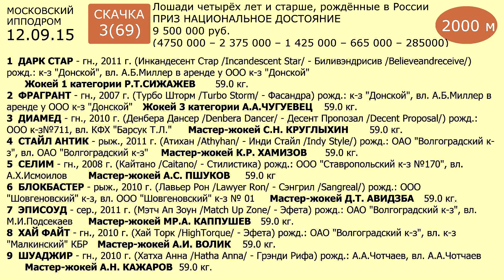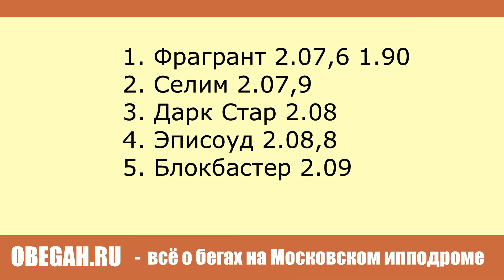Московский ипподром. Скачки. 12.09.15. Скачка 3(69). ПРИЗ НАЦИОНАЛЬНОЕ ДОСТОЯНИЕ